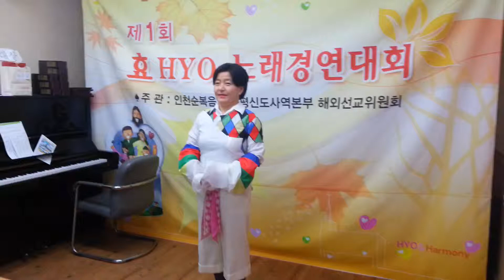제1회 효노래경연대회 박혜숙회장 김성수장로